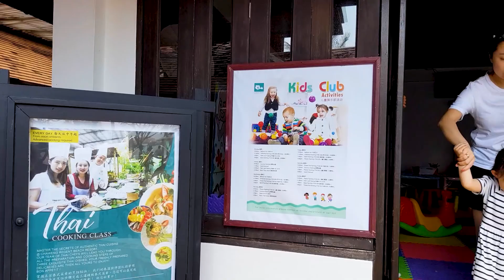Chaweng Regent Beach Resort | Koh Samui |Thailand | Jan 2020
Our stay diary at Chawen Rengent Beach Resort, Koh samui, Thailand on Jan 2020.